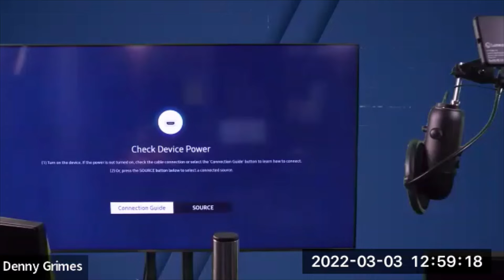Mastery Level Role Play I 03. 03. 22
✅Overcome the most common objections using the best words and strategies
✅Ask the right questions & learn what to say and when to say it
✅Learn the answers/scripts for sellers who are interviewing other agents.
✅Drive the sellers to the fair market price.
✅Answer buyer’s remorse